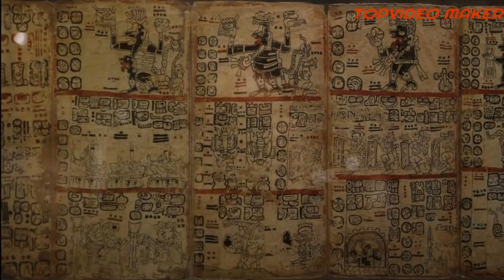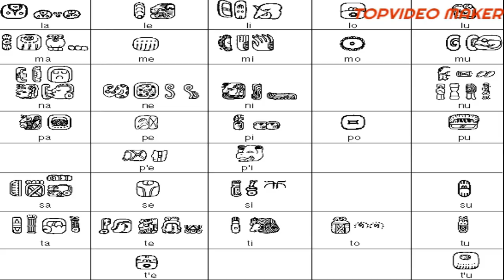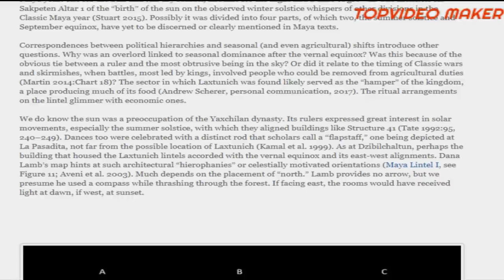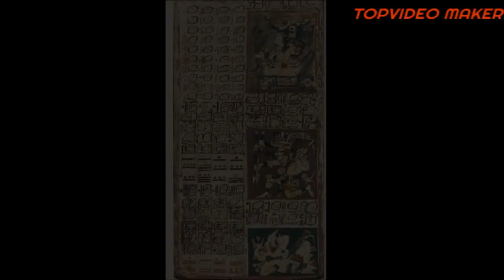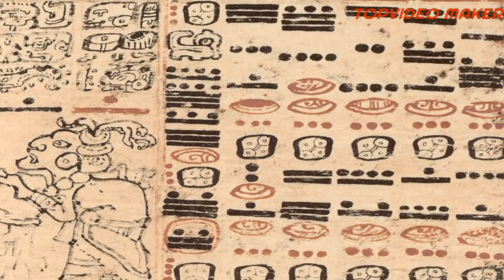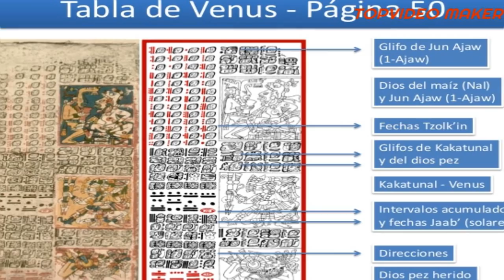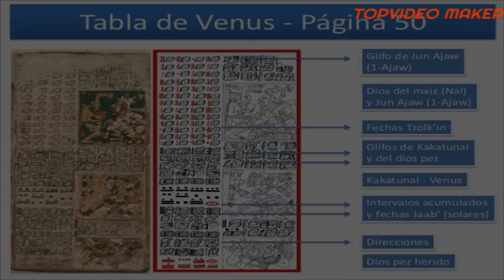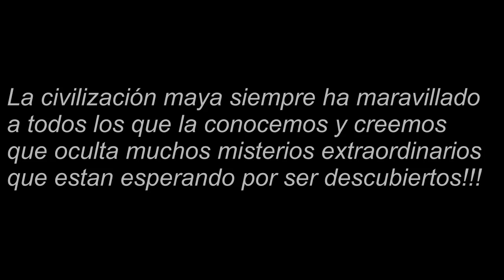OTRO GRAN DESCUBRIMIENTO ASTRONÓMICO MAYA - DESVELADO CÓDICE DE DRESDE - TOPVIDEO MAKER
OTRO GRAN DESCUBRIMIENTO ASTRONÓMICO MAYA DESVELADO CÓDICE DE DRESDE.

GRACIAS!